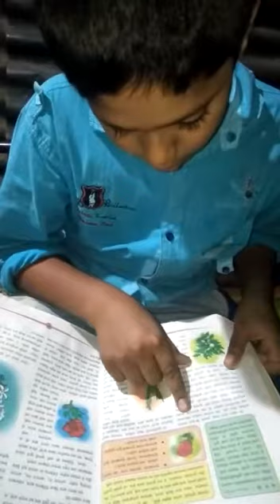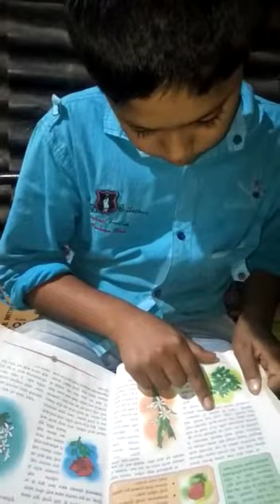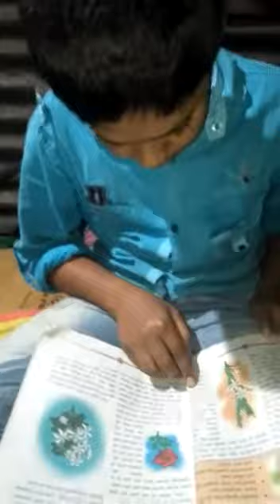वाचन स्पर्धा आदम मिरासाब नदाफ वर्ग 6वा ना. अनंतराव चव्हाण वि.मलकापूर कराड सातारा "सुगंधी सृष्टी"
Video from Rameshwar Bargaje